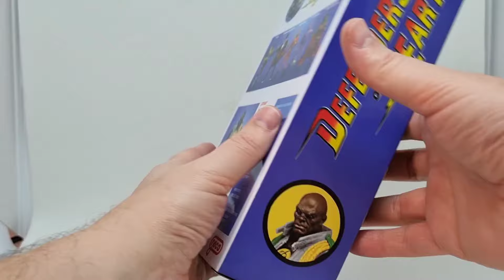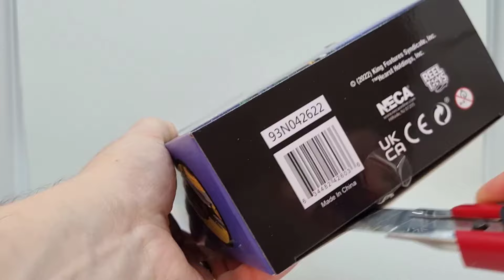Lothar - Defenders of the Earth - Review em PT/BR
Defenders of the Earth: Lothar